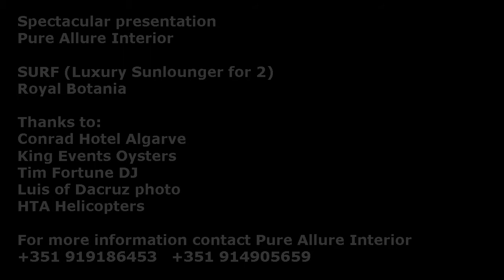Spectacular presentation Pure Allure Interior and Royal Botania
Spectacular presentation Pure Allure Interior at the Conrad Hotel Algarve, Portugal
SURF (Luxury Sunlounger for 2) Royal Botania.

Thanks to:
Conrad Hotel Algarve
King Events Oysters
Tim Fortune DJ
Luis of Dacruz photo
HTA Helicopters